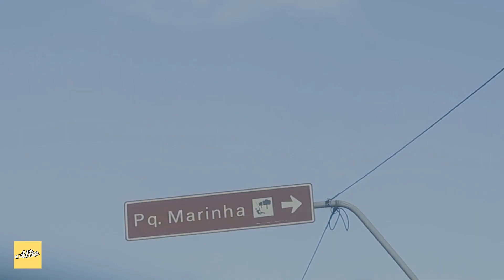Alvo na Urb Music Tour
O fotógrafo Jader Peixoto foi conviado a produzir um vlog do STU Porto Alegre confira como foi.